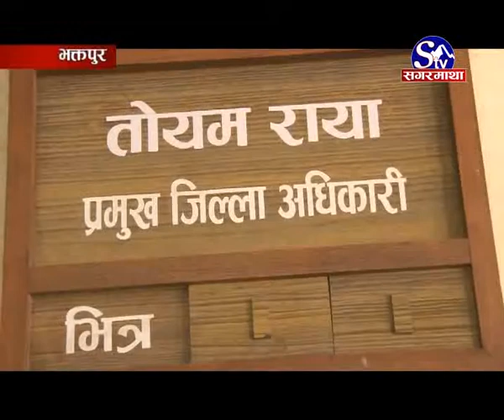muabja napaune dar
सडकविस्तार गर्दा मुआव्जा नपाउने हो कि